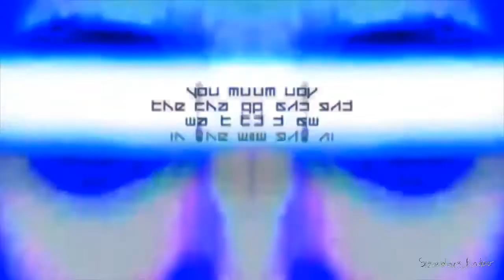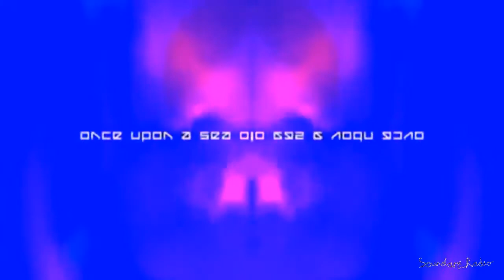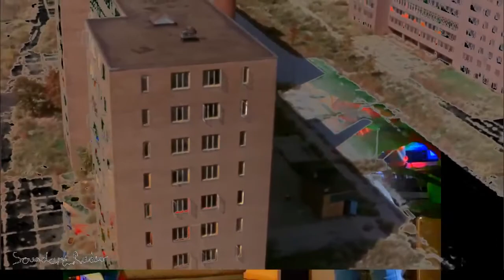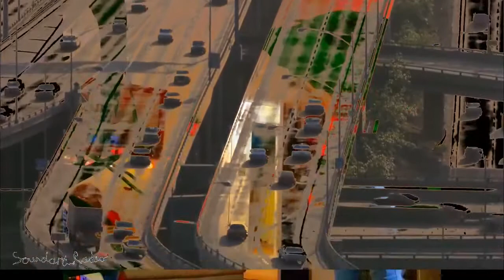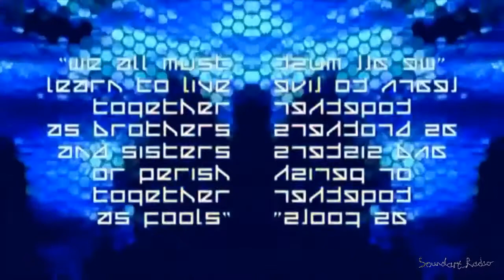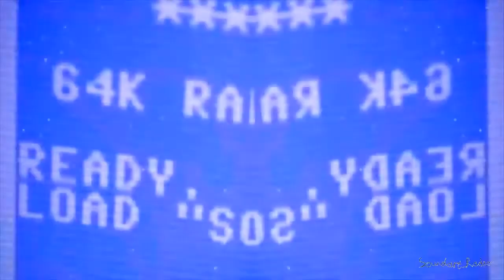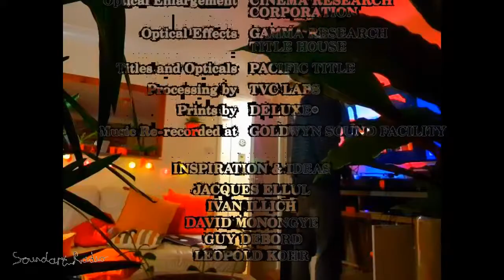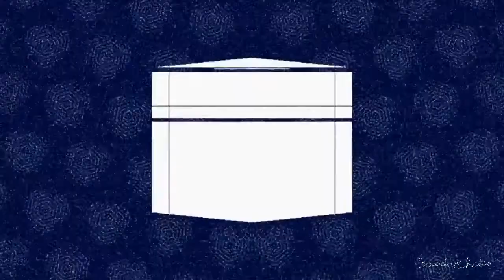Secret Acid Service // man_e_faces == SoundArt Radio live back 2 back vinyl session 3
Third installment of vinyl mixes live on Twitch and SoundArt Radio